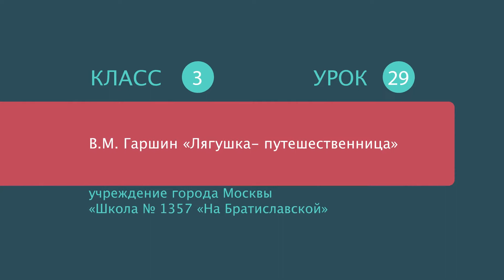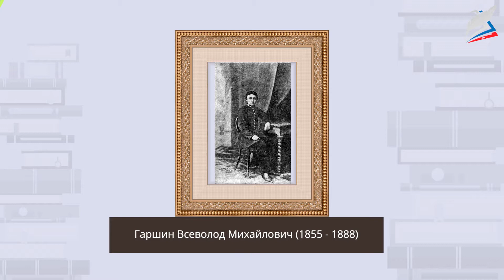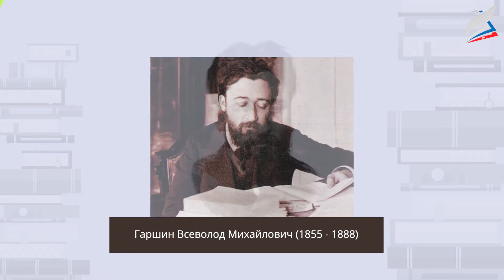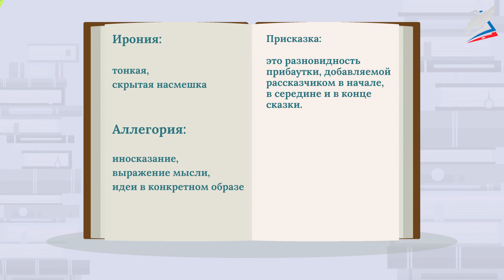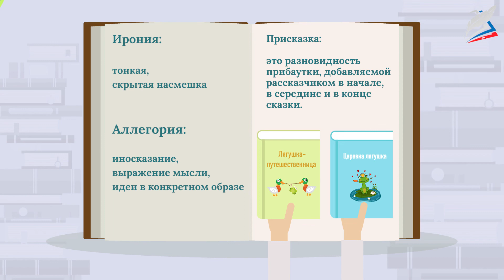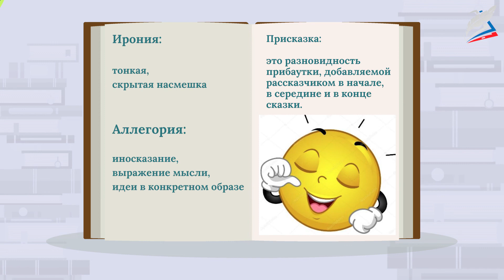В.М. Гаршин «Лягушка-путешественница»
- Урок 29. В.М. Гаршин «Лягушка-путешественница»
Автор: Бутырина Елена Николаевна

Важно знать, что сказки делят на литературные (авторские) и народные. Уже из названий понятно, что авторские – сказки, которые были написаны конкретным писателем-сказочником, а народные – те, которые не имеют одного автора. Народные сказки передаются из уст в уста от поколения к поколению, и первоначальный автор никому не известен.